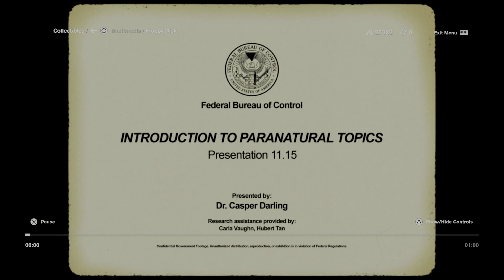Control Let's Play Part 5